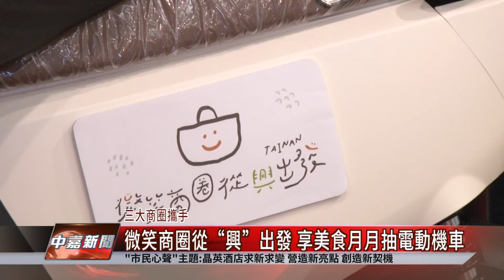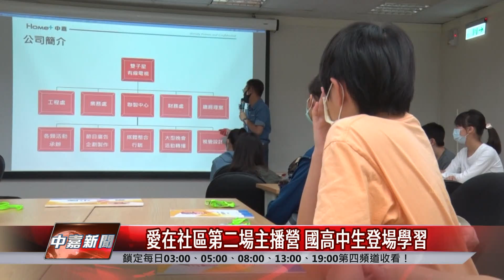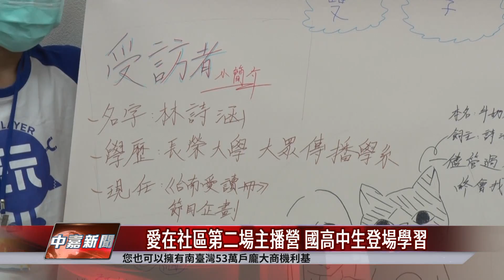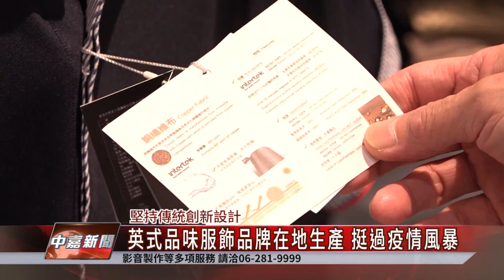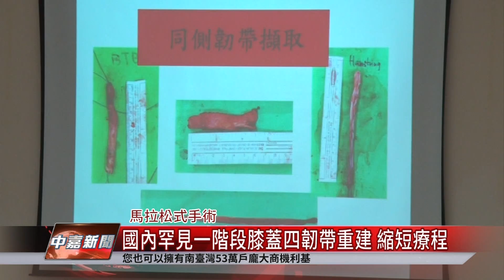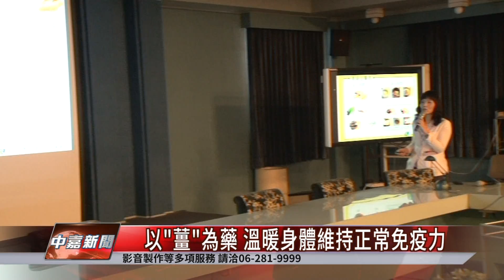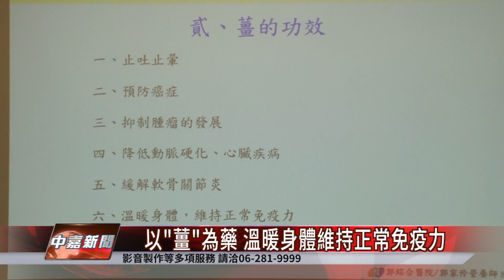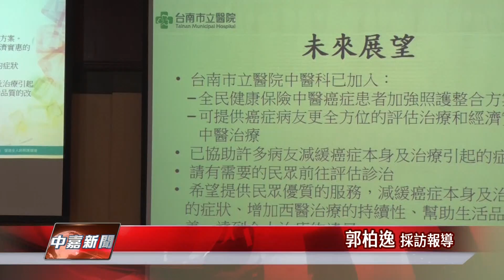台南 新聞｜中嘉台南地方新聞 20200820